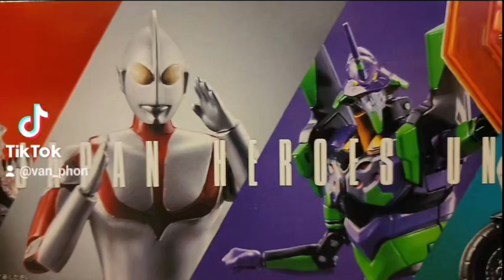S.J.H.U.PROJECT Shin Universal Robot